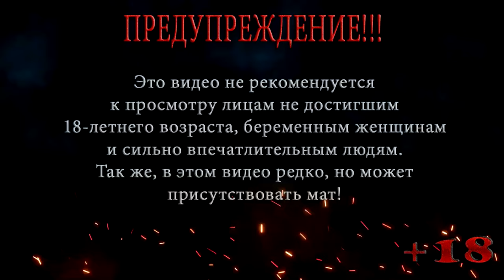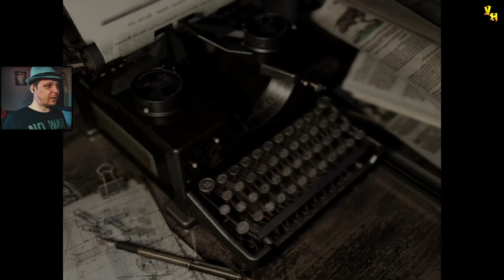Resident Evil | Biohazard HD REMASTER | Компания за Джилл | Сложно | Серия 7 | Огромный змей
Прохождение игры Resident Evil | Biohazard HD REMASTER
Компания за Джилл
Локация: Особняк
Серия 7: Огромный змей

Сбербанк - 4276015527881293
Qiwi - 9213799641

Resident Evil | Biohazard HD REMASTER — Признанная классика жанра ужасов снова с нами! Встречайте обновленное издание игры Resident Evil в формате HD.
В 1998 году для расследования странных убийств в окрестности города Раккун-сити направлен отряд особого назначения. На бойцов нападает стая кровожадных псов-мутантов, и они пытаются спастись в усадьбе неподалеку. Но и там все пропитано запахом смерти. Боеприпасов мало, а борьба за выживание трудна. Графика стала подробнее, сохранив прежний ужас. Благодаря улучшенному разрешению и динамическим 3D-моделям декорации наполнились деталями. Чтобы придать картине еще больше реализма, в Resident Evil | Biohazard HD REMASTER добавлены ореолы вокруг источников света и другие видеоэффекты, которые на момент первого выхода игры были не освоены.
Декорации в высоком разрешении — фоны были сконструированы заново, теперь в них сочетаются высококачественные неподвижные изображения и анимированные трехмерные модели. В Resident Evil | Biohazard HD REMASTER поддерживается широкоэкранный формат (16:9), позволяющий еще глубже погрузиться в происходящее.
Изображение в этом формате прокручивается. Те его части, которые выходят за верхнюю и нижнюю границы экрана, автоматически перемещаются в поле зрения вслед за движением персонажа. Формат экрана можно выбрать в любой момент игры.
В Resident Evil | Biohazard HD REMASTER так же улучшенный звук — звуковое сопровождение обновлено, повышена частота дискретизации, появилась поддержка пятиканального объемного звука. Можно использовать традиционные элементы управления или новую их версию, где персонаж движется в ту сторону, куда наклонен джойстик. Тип управления можно переключить в любой момент игры.